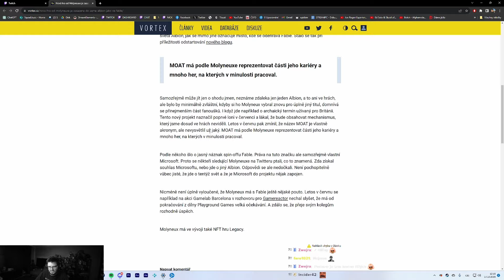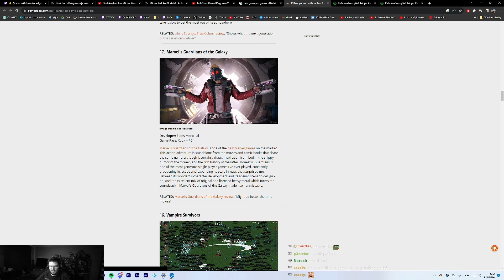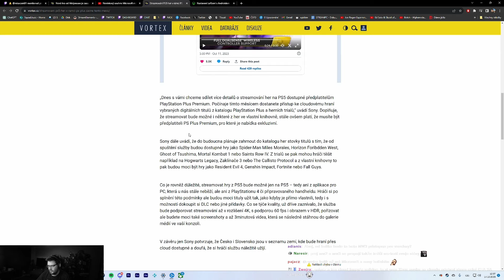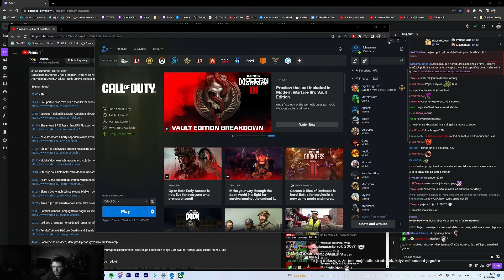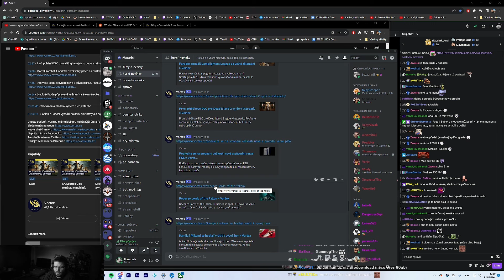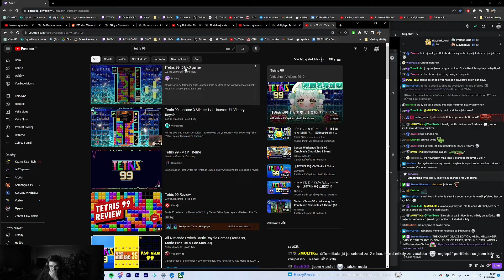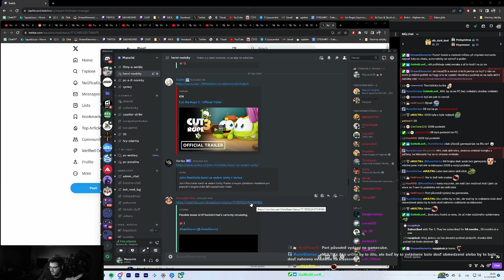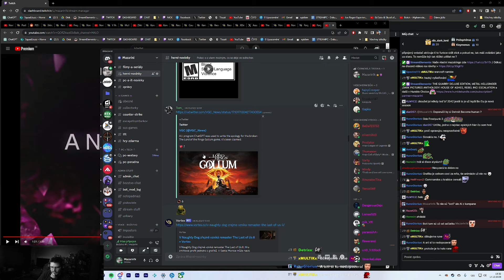Herní novinky - Mirage hodnocení, Mobilní Alien:Isolation končí, Microsoft kupuje Blizzard?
Děkujeme za podporu a moc si toho vážíme, jste úžasný!